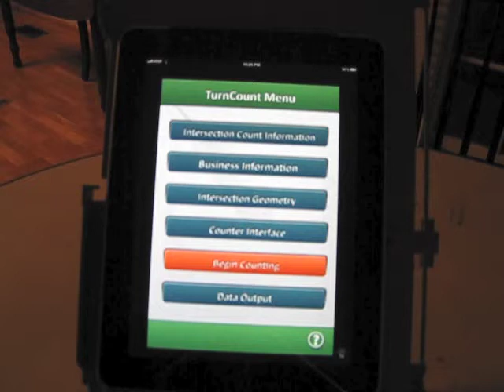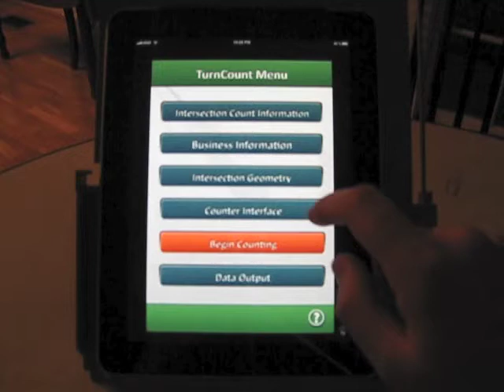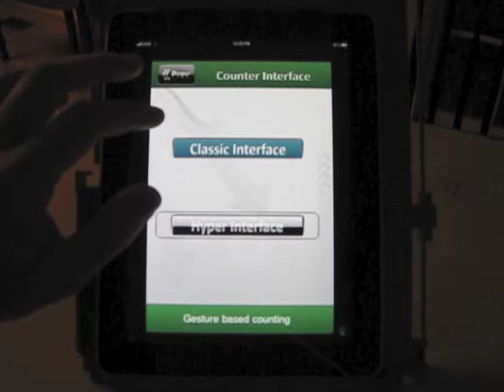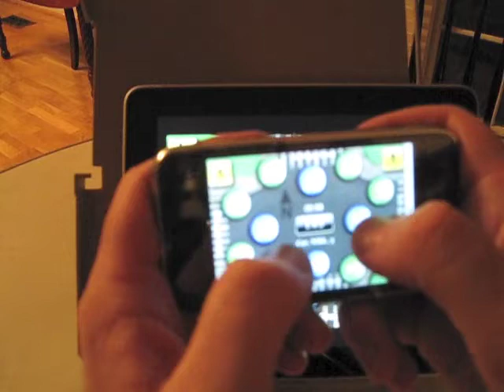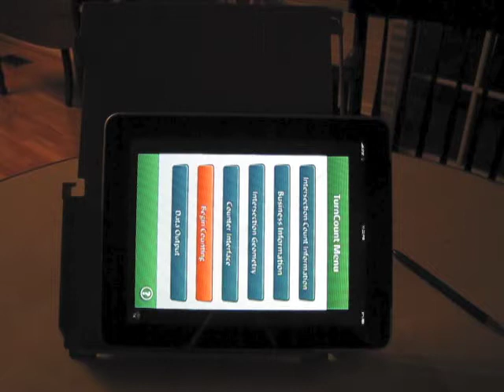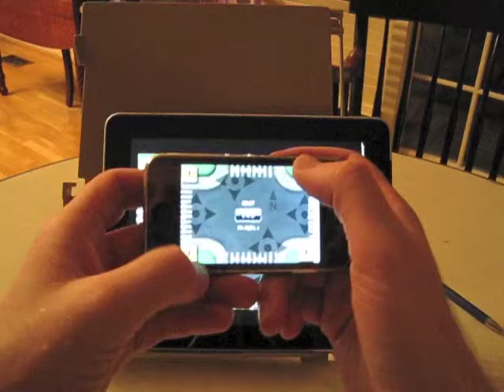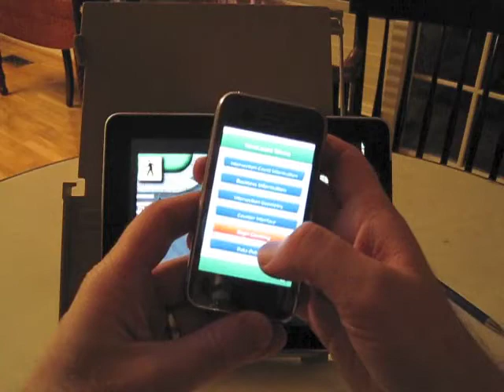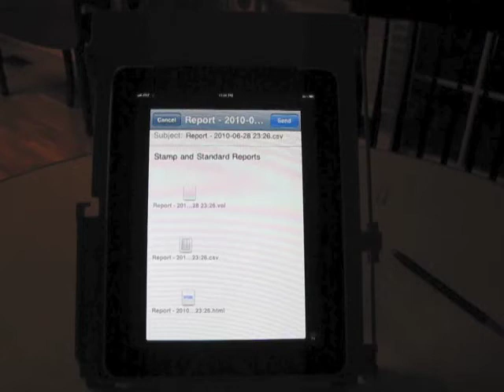TurnCount Ver 1.0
Video demonstration of the iPhone/iPod touch app, TurnCount Version 1.0.  This app is used to count traffic and pedestrians entering an intersection.  The app is similar to traditional vehicle counting boards, but offers two user interfaces (Classic and Hyper) as well as some other new items.